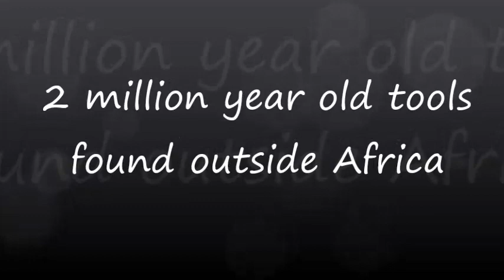2 million year old tools found outside Africa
2 million year old tools found outside Africa

Will the history of mankind be rewritten? Early humans apparently left Africa much earlier than expected.

A new discovery in China could cause scientists to rewrite human history: An archaeological team around Zhaoya Zhu of the Chinese Academy of Sciences has discovered 2.12 million-year-old stone tools in central China. This means that the first early humans may have left Africa much earlier than previously assumed.

In the sediment layers of Shangchen, at the southern edge of the Chinese loess plateau, the finds were discovered.